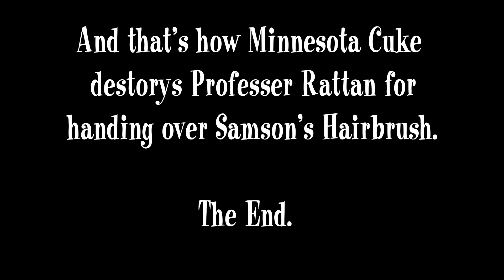Minnesota Cuke's Revenge!!!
Special thanks to @PixarFan8695 for the Kitchen Countertop, W.T.L.N for the Doors and the Minnesota Cuke's suit and the hat, 321_Blender for the Samson's Hairbrush & Anthony Yanez for the Bob-Omb model.